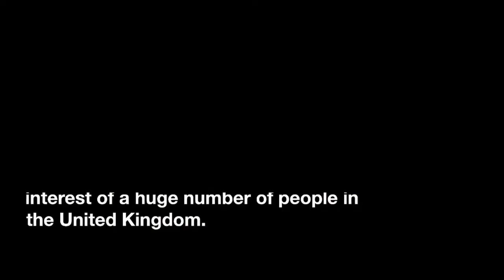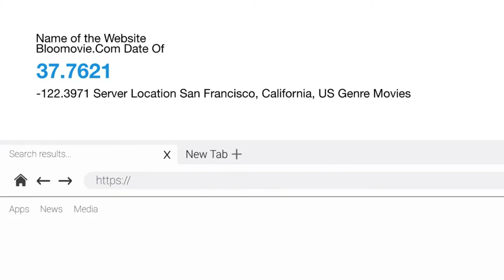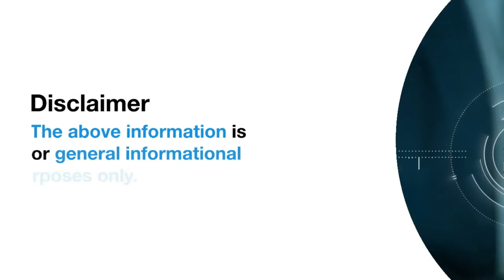Everything You Want To Know About Bloomovie com Is Here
Overview
Bloomovie's registration date is July 15, 2021, and it will expire on July 15, 2022.
Lou.ns.cloudflare.com and sofia.ns.cloudflare.com are the names of the servers for this website.
After reading Bloomovie.com's informative articles, you are already aware of the Registrar's name, Porkbun LLC.
Bloomovie.Com is the most popular or trending term for the Bloomovie and it drives the majority of the traffic.
On Google, Bing and other search engines, the word Bloomovie.Com is one of the most popular.
This signifies that the portal generates a lot of impressions for this page by using popular keywords.
Bloomovie.Com has piqued the interest of a huge number of people in the United Kingdom.
Specifications
Details
Name of the Website Bloomovie.Com Date Of Creation July 15, 2021 Date Of Expiry July 15, 2022 Registrar's name Porkbun LLC IP address 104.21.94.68 Server address 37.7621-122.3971 Server Location San Francisco, California, US Genre Movies
Traffic And IP Address Of Bloomovie.com
Now we're talking about the website Bloomovie.com's traffic.
According to Alexa, this domain has a global rank of 1599294, which will change soon.
Bloomovie.com's IP address is 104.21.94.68, which is the IP address of San Francisco, California, United States.
This portal's server address is 37.7621,-122.3971, and the genre is Movie.
How To Watch Bloomovie.com?
You'll need a strong internet browser like Google Chrome to open Bloomovie.com on your phone or computer.
Simply launch your preferred browser and type into the address box.
After that, press the enter key.
You can quickly access your favourite website Bloomovie.com by doing this action.
Simply access the portal and navigate to the Bloomovie.com Top section's menu bar.
All information on the Site is provided in good faith, however we make no representation or warranty of any kind, express or implied, regarding the accuracy, adequacy, validity, reliability availability or completeness of any information on the Site.